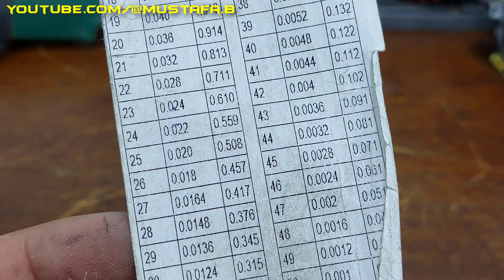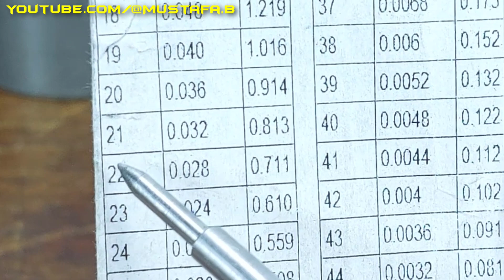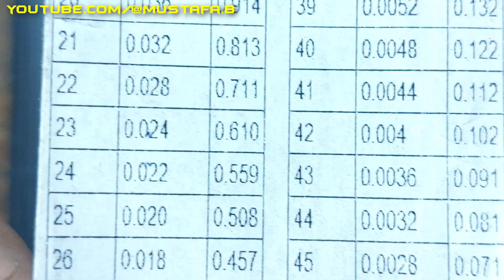PARKSIDE PHKS 1350 C2 ( ARMATURE & COIL winding )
Today we have a Parkside Circular Saw
device info
Parkside        PHKS 1350 C2

problem : armature and coil burn

we will rewinding the armature and coil
and learn how to convert wires from aluminum to copper